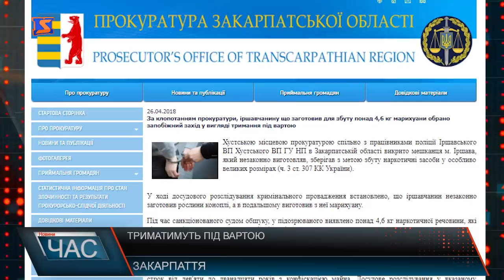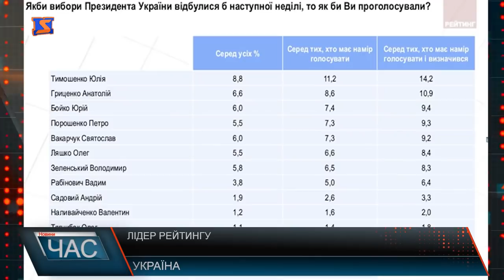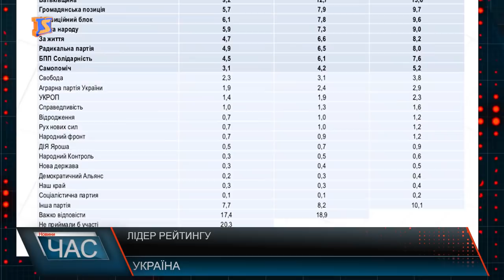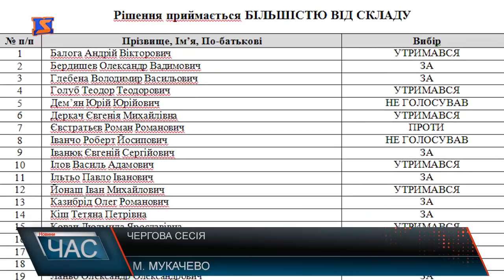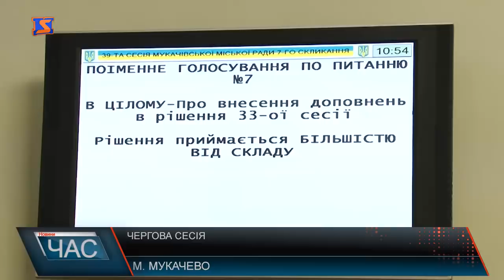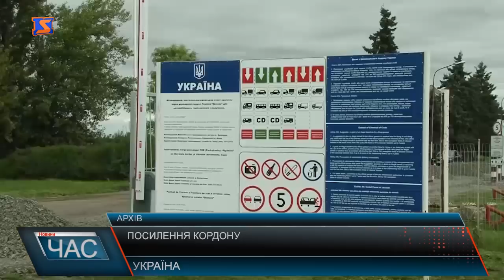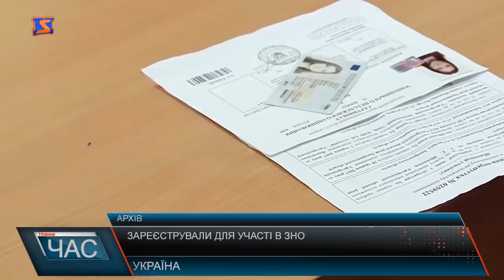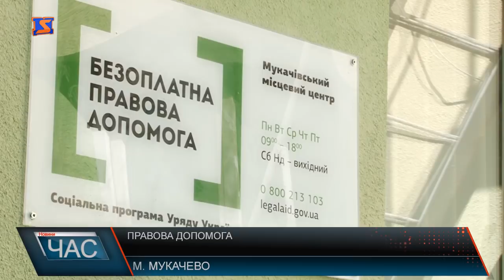Програма “ЧАС”. Hовини Закарпаття за 26 квітня 2018 року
Новини Закарпаття за 26 квітня 2018 року. Програма “ЧАС” – підсумковий випуск новин Закарпаття за день на телеканалі “М-Студіо”.  Вшанували ліквідаторів. День пам’яті аварії на ЧАЕС. Важливі питання. Засідання міської сесії. Ділились досвідом. Зустріч очільників об’єднаних громад. Урочисті збори. Праця профспілок.  Дорожні питання. Бездоріжжя не зникає.  Правова допомога. Вирішили проблему